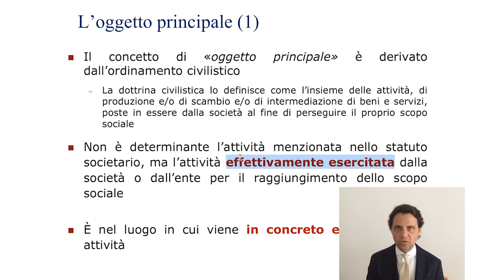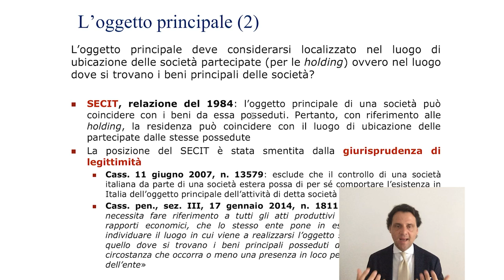Esterovestizione...Tutto quello che Devi Sapere (2021) - Parte III